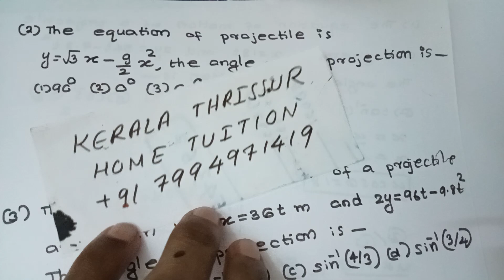Projectile motion|NEET medical entrance coaching|MCQ|Plus one physics|2